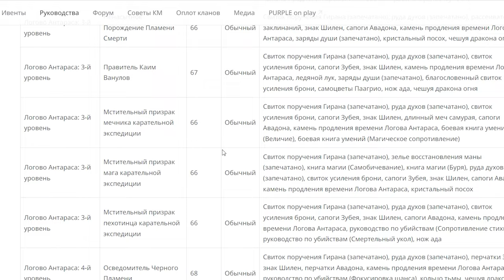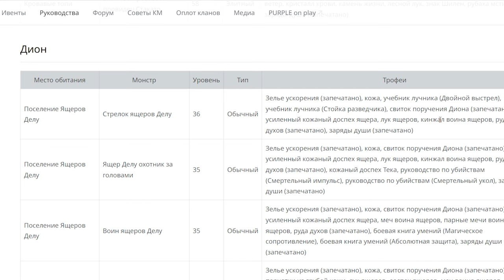l2m 🤦‍♂️ Ошибка новичка 👿 Тесты 🤬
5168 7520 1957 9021 приват